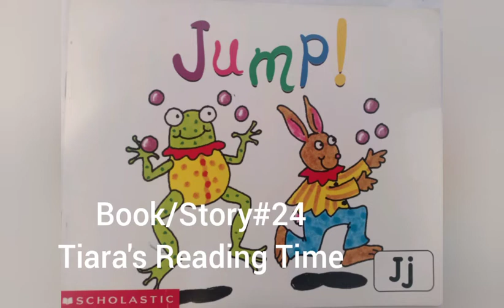Early Reader| Jump| 4-year-old| Tiara's Reading Time| Book/Story#24| CFAhomeschool